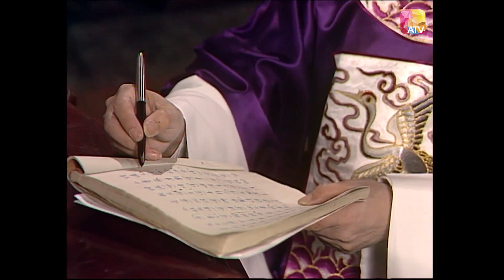Công Tử Bột Nam Hải 1997 Tập 7 [Phim Bộ Hồng Kông ATV Xưa Hay Nhất]